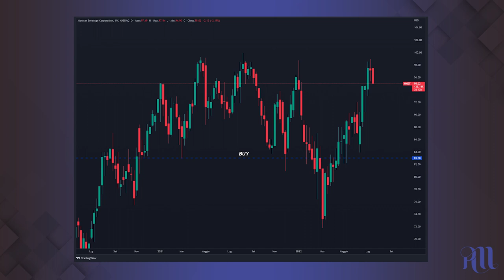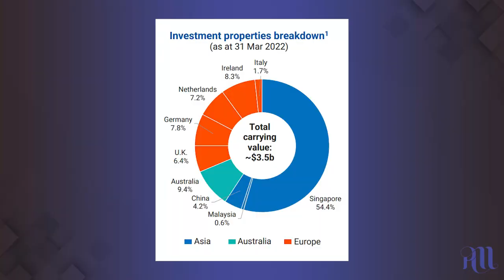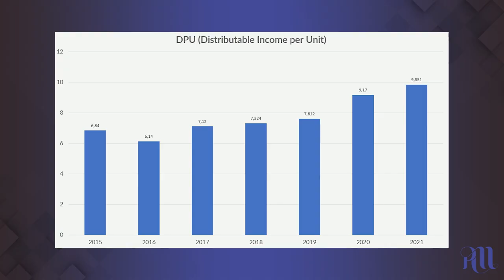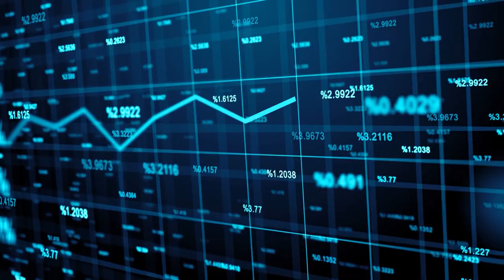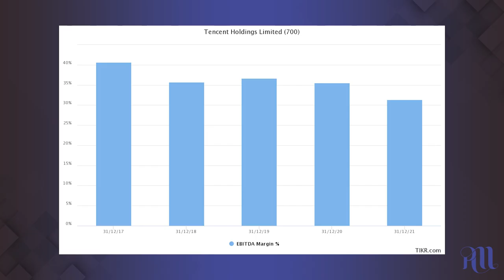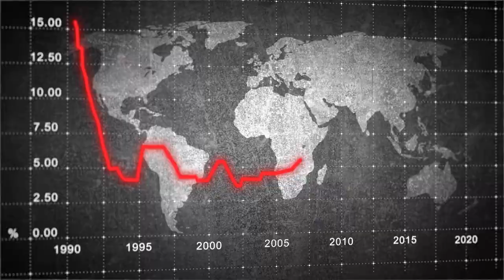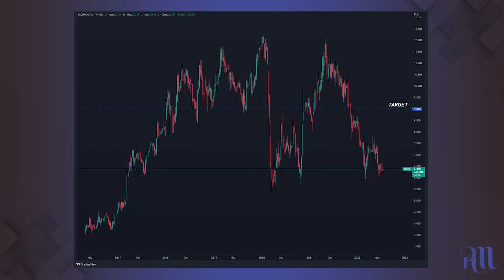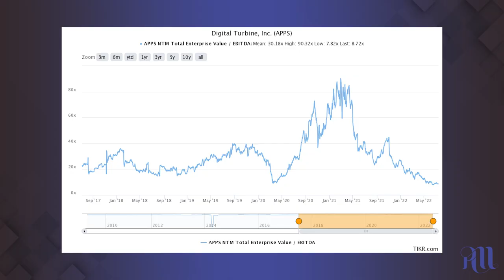5 Azioni in cui voglio INVESTIRE Ora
Con gli ultimi cali di mercato si stanno creando molte occasioni d’investimento.

In questo video vi parlo di 5 azioni sulla mia watchlist e che potrei acquistare a breve.